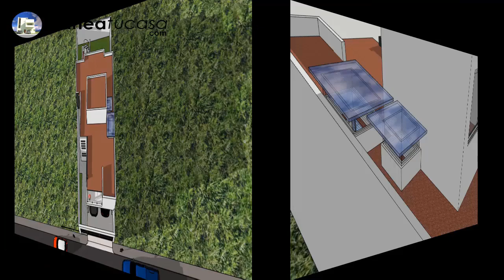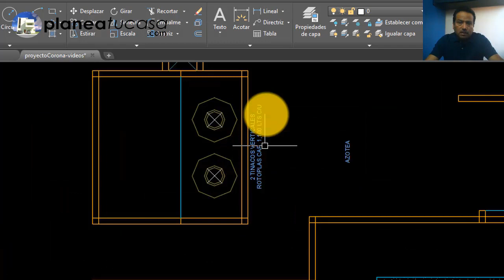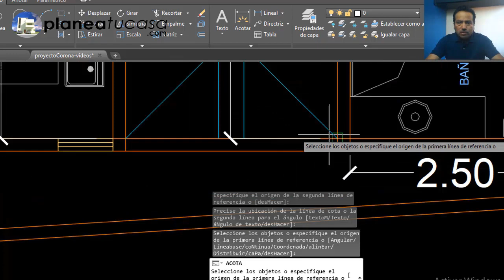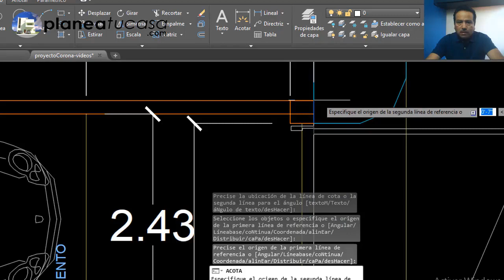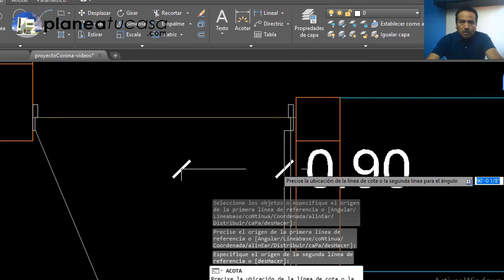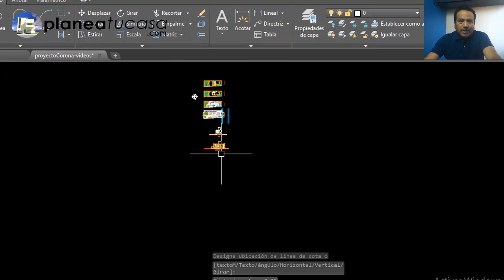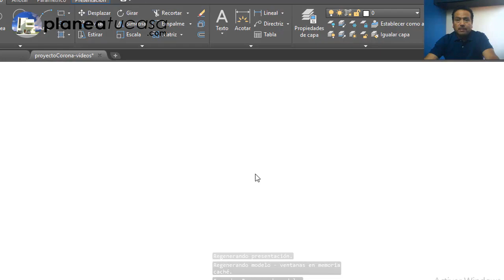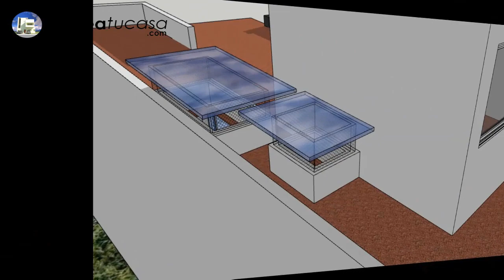Diseño De Casa 8x25 M. 3 Recamaras 2 Niveles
Déjame adivinarlo...

Si tu respuesta es SI, me encantaría ayudarte a que tengas este tipo de resultados, y quiero darte una sesión de asesoría completamente GRATIS.

Rigo Salgado
Arquitecto, Constructor y Asesor de Proyectos